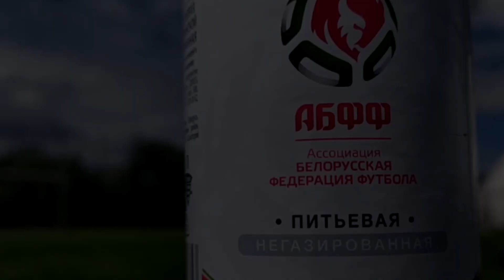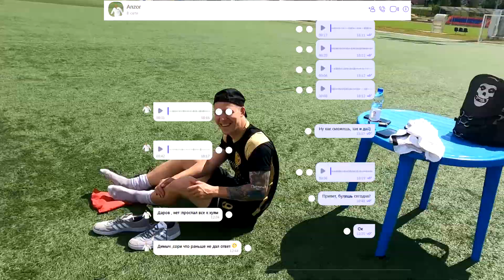ART-STARS vs ФК ДИПЛОМАТ. БИТВА МЕДИЙНЫХ КОМАНД